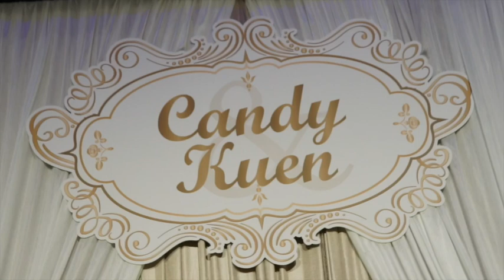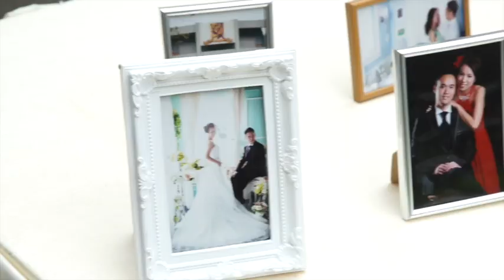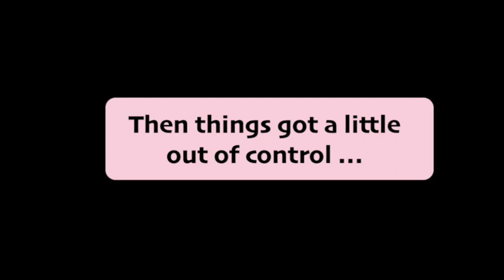Happy Anniversary 💍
To celebrate our wedding anniversary, we've put together best snippets of our wedding day, it is promised lots of laughter, no tears!

We'd like to thank our amazing family & friends again for making this day even possible. XOXO